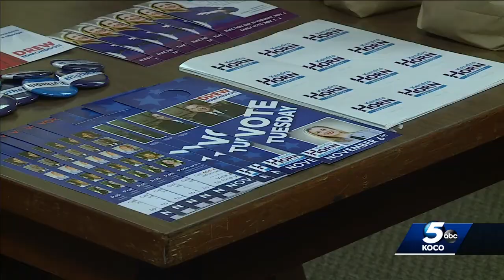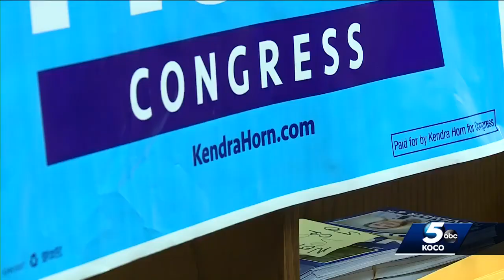Surprise winner Kendra Horn ready to roll up sleeves, fix problems in Washington, DC